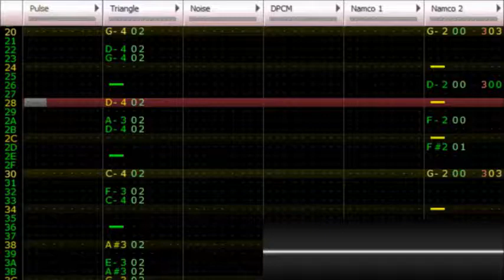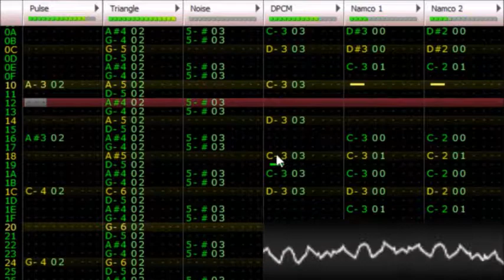Super Meat Boy - Forest Funk - 8-Bit Remix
Before making this, I didn't know that there was already an 8-bit version of this song in game already. I like the video, so I won't unlist it, but I wouldn't have made it if I knew it was pointless because it was already there.